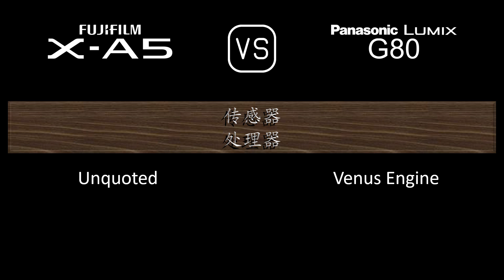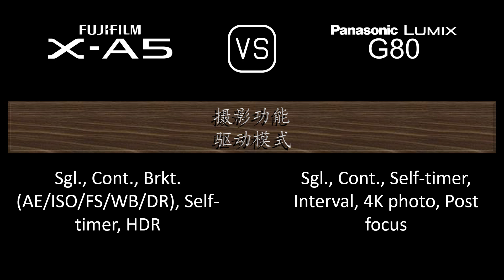Fujifilm X-A5 与 Panasonic Lumix G80 的规格比较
本视频是 Fujifilm X-A5 与 Panasonic Lumix G80 的功能概述和规格比较 (comparison of specifications)，希望对您有所启发。感谢您的支持。

00:24 推出
00:32 机身
00:41 传感器
01:05 图片
01:21 光学与对焦
01:50 屏幕
02:10 取景器
02:26 摄影功能
03:27 录像功能
03:43 贮存
03:47 连接性
04:16 物理特性
04:36 杂项